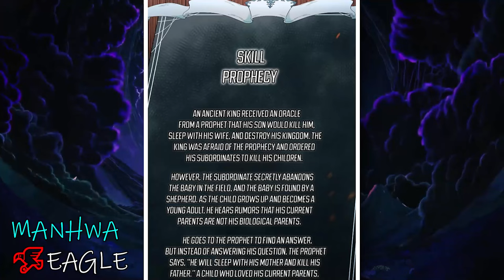An Ordinary Gamer Reincarnated into a God & Now Rules a Civilization of Legendary Creatures Manhwa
Name: The Nebula’s Civilization
CHAPTERS - [1-38]

The events begin with a huge battle reminiscent of a world war, but not everything is so simple, because the two warring factions are controlled by people and they play their own game, each has its own tactics, and the winner will be only one. As a result of the fierce battle, the faction controlled by the player under the nickname "Nebula" wins and he gets the achievement for holding the first place, after which and the notification that he is elected, because the game comes out of beta test and is about to start, and then he finds himself inside the game...